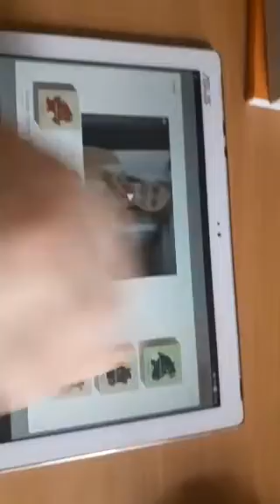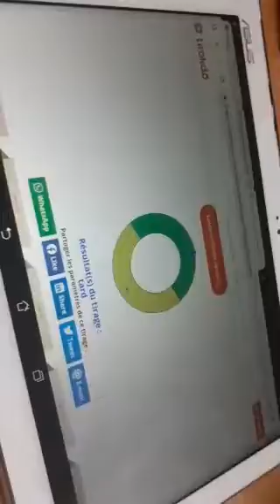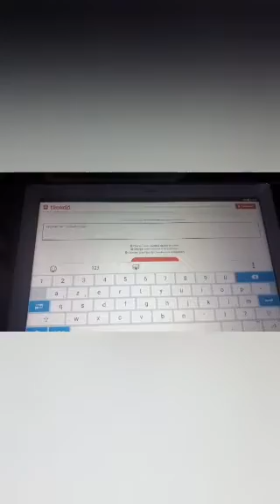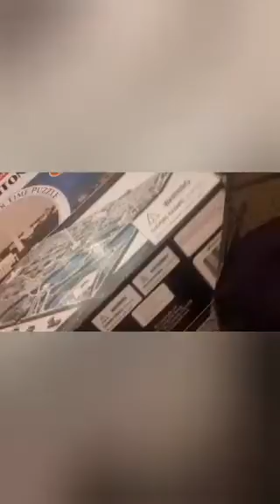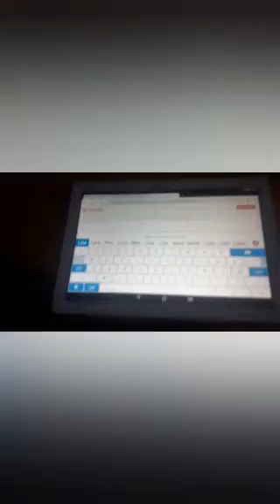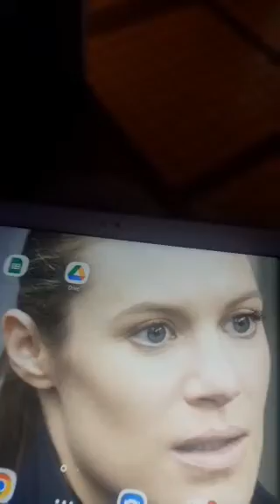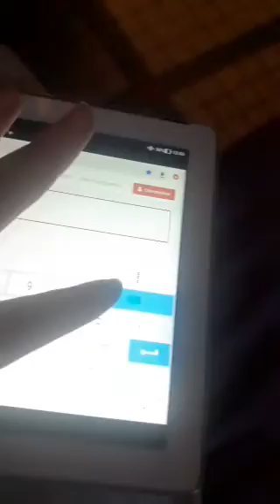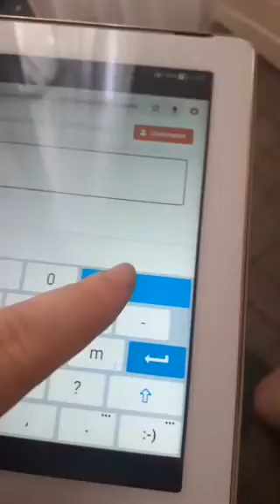ma tablette contrôle ma journée